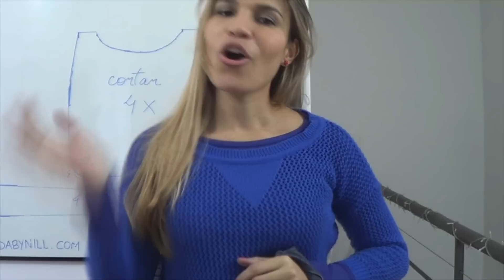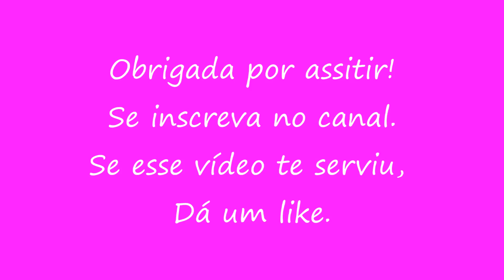Costura da bolsa 4 em 1 | ModaByNill